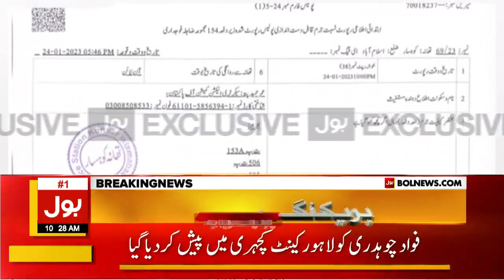Fawad Chaudhry Presented In Court | PTI Leader Welcome Exclusive Scenes